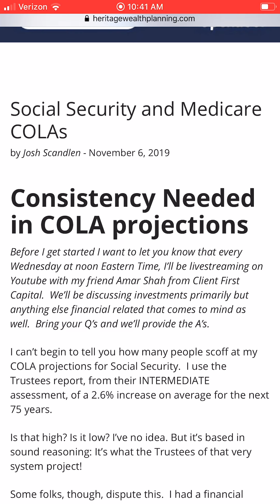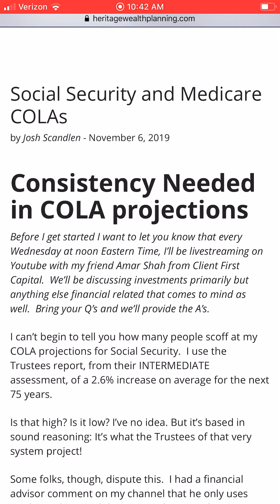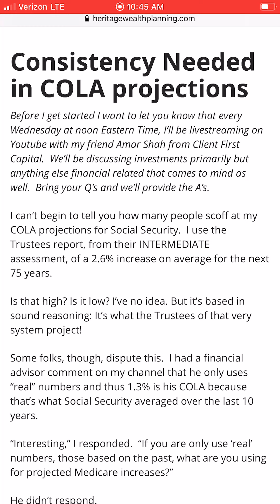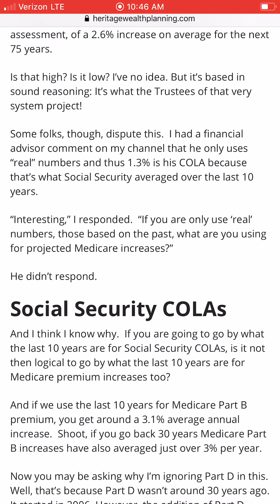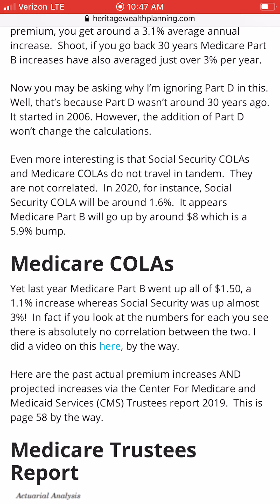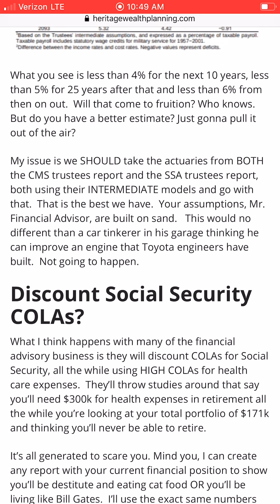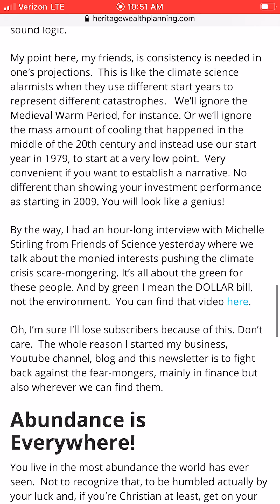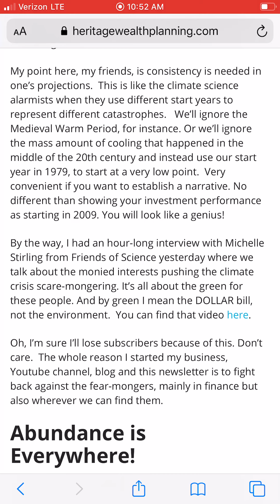Social Security & Medicare COLA Projections